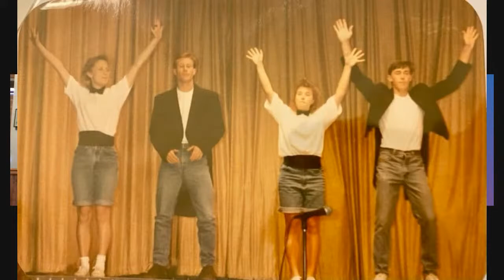Making music with our friends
The High Plains Barbershop Chorus and Tumbleweed Chorus are in concert today, March 26, at 2pm in Colby Kansas and will perform again next Saturday, April 2nd, at 2pm and 7pm.   Listen in as Caden and Justin discuss an upcoming Seeking Context episode on the history of the High Plains Chorus.   We've also got some great clips of the group's rehearsals including the Kansas State singing group In-A-Chord, which is headlining the concert today in Colby.